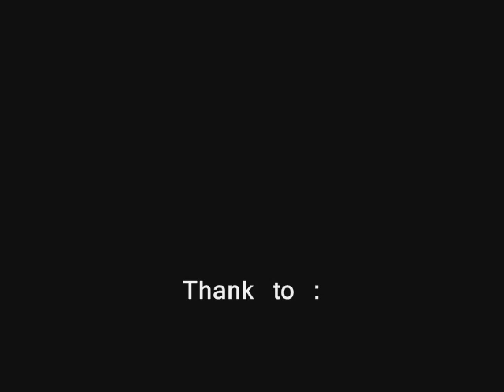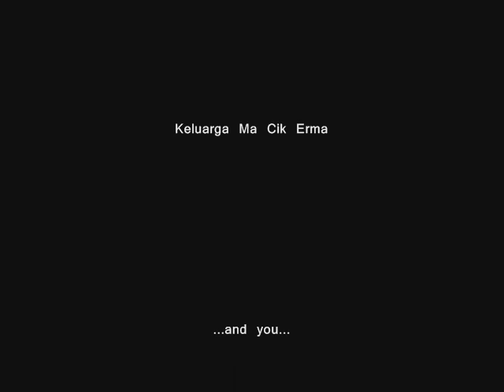When I'm Happy Dondy Afriyan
Saat-saat dimana gue merasa bahagia..